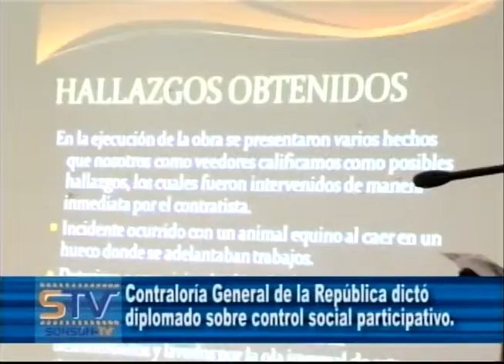Contraloría General de la República dictó diplomado sobre control social participativo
La Contraloría General de la República dictó en Sonsón un diplomado en control social y conformación de equipos especializados en veeduría ciudadana.